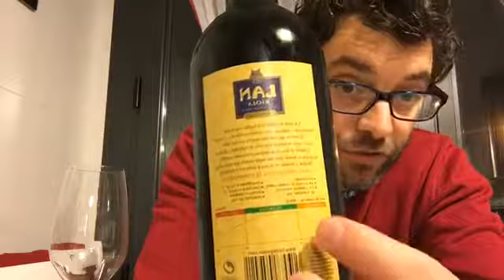Cata Lan Reserva 2004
Cata de vino Lan reserva 2004.